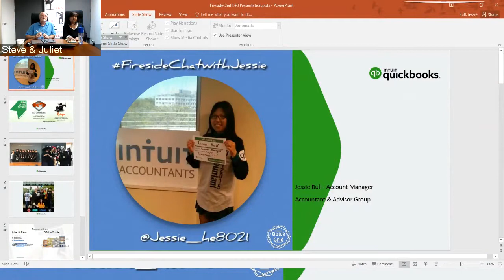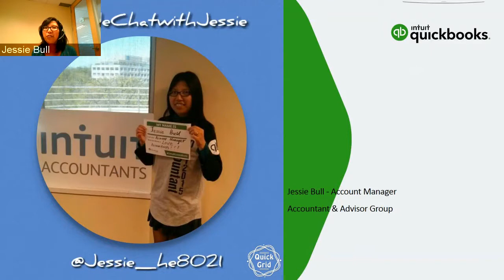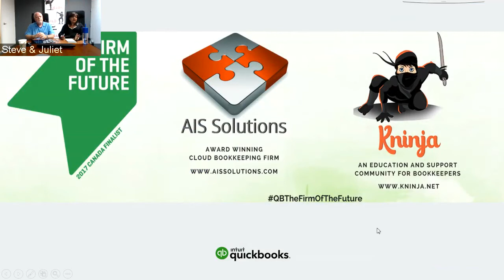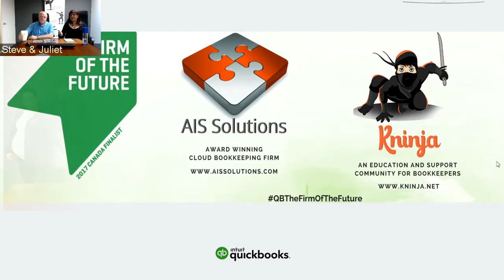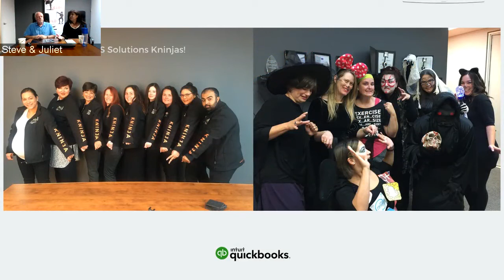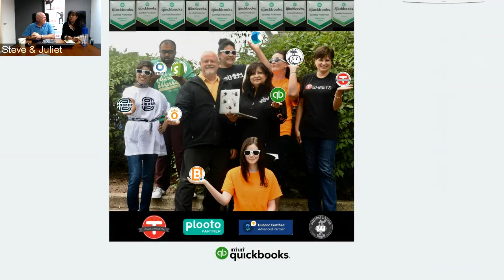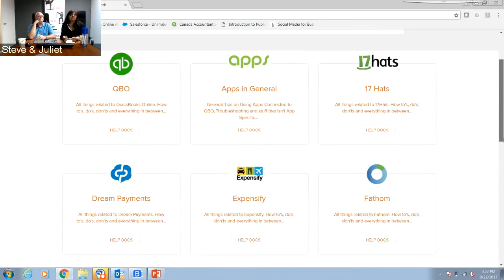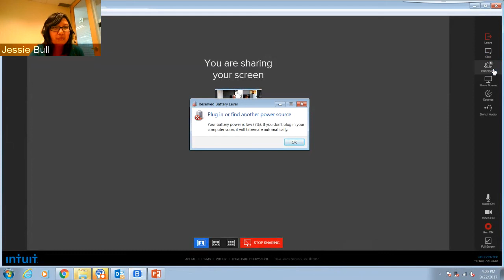FiresideChatwithJessie - Episode #3 Juliet & Steve/AIS Solutions & Kninja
Juliet Aurora and Steve Loates are the owner of AIS Solutions & Kninja Knetwork which is the winner of Firmofthefuture this year in Canada, they will compete with UK,US and AU at QBConnect San Jose in Nov. The story is very inspiring, I hope you find it valuable.